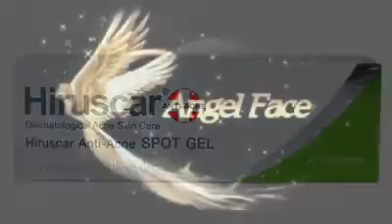July 21, 2018